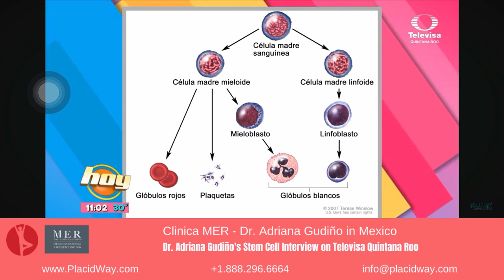Dr Adriana Gudiño's Stem Cell Interview on Televisa Quintana Roo: Cancer Treatment in Cancun, Mexico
Talking about a topic that many of us weren’t familiar with, the discussion of cancer treatment using stem cells opens up a fascinating avenue in modern medicine. To understand this complex subject, it’s essential to start with the basic building blocks: mesenchymal stem cells. These cells originate from the mesenchyme, providing a structural framework that supports both extracellular and intracellular communication, maintaining harmony throughout the body. Since our bodies are composed of various cell types, including those from the placenta, these mesenchymal cells play a crucial role in life. They facilitate vital communication between the fetus and embryo through structures such as blood vessels and lymphatic vessels. In contrast, cancer cells also possess mesenchymal structures, but with one significant difference: they contain antigens in their cell walls, making them potential foreign agents recognized by the immune system.

The unique properties of placental cells make them a promising candidate for cancer treatment. These cells carry no antigenic information, allowing for a harmonious exchange between the cancerous stroma and the healthy placental stroma. By introducing healthy placental mesenchymal stem cells into a cancer patient, a beneficial exchange occurs—where unhealthy cancer cells are replaced with healthy, functional ones. Dr. Adriana Gudiño shared her experiences with patients undergoing this innovative treatment, noting significant improvements after their chemotherapy sessions. Patients who arrived in dire conditions, often exhausted and visibly unwell, experienced remarkable recoveries after receiving placental stem cells, with many regaining their appetite and vitality almost immediately. This raises important questions about the potential of stem cell therapy as a viable alternative to conventional treatments, despite the scientific community's lingering conflicts regarding its acceptance.

The conversation also highlighted the source of these stem cells, which are harvested from carefully studied placentas to ensure they are free of genetic defects throughout the pregnancy. This meticulous process lasts nine months, and just one placenta can yield millions of stem cells for treatment. Notably, Dr. Gudiño emphasized that the treatment poses zero risk to patients, as placental tissue lacks the antigens typically associated with infections or diseases. Monitoring patient progress is achieved through tumor markers—specific antigens in the blood that indicate cancer progression. Unlike chemotherapy and radiation, which often merely maintain cancer markers, stem cell therapy has the potential to reduce these markers, offering hope for a better quality of life. For those facing cancer or supporting a loved one through treatment, exploring the option of stem cell therapy with experts like Dr. Gudiño could provide a transformative path toward recovery.